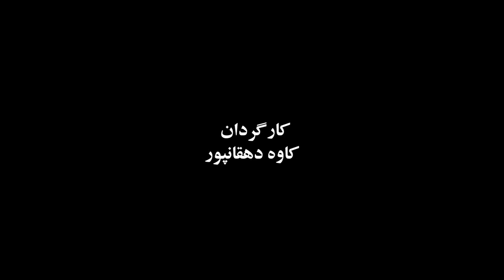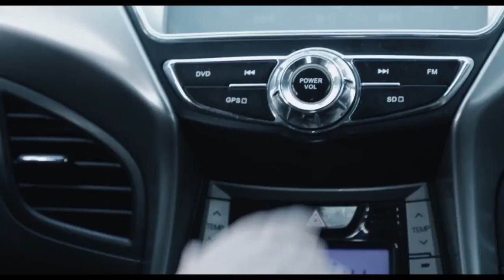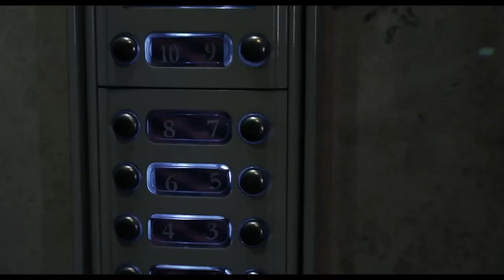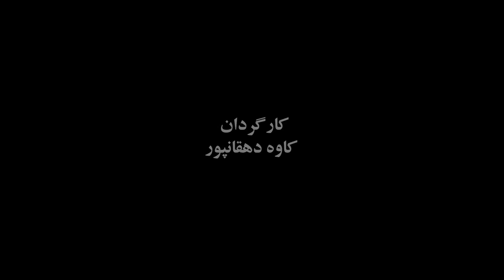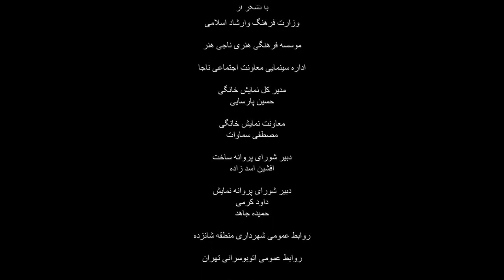فیلم سینمایی سقف مات Saghfe Mat 1396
خلاصه داستان «سقف مات»، فیلمی در ژانر خانوادگی-اجتماعی به نویسندگی «شهناز فراست» و کارگردانی «کاوه دهقانپور» و محصول سال 1396 است. از بازیگران این فیلم می توان به «شاهد احمد لو»، «نسیم ادبی» و «نیما شاهرخ شاهی» اشاره کرد. داستان این فیلم حول زندگی سخت زنی 30 ساله به اسم «پونه» می گردد.

کارگردان: کاوه دهقانپور
سال تولید: 1396
بازیگران:
شاهد احمدلو
سحر نظام دوست
نسیم ادبی
علیرضا استادی
نیما شاهرخ شاهی
اشکان اشتیاق
فاطمه شکری
کاوه دهقانپور